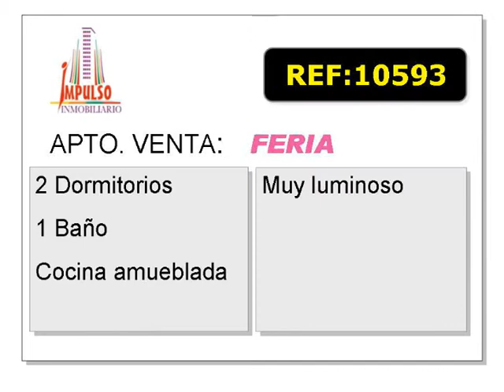Referencia: 10593 - Venta de Piso en ALBACETE provincia de ALBACETE